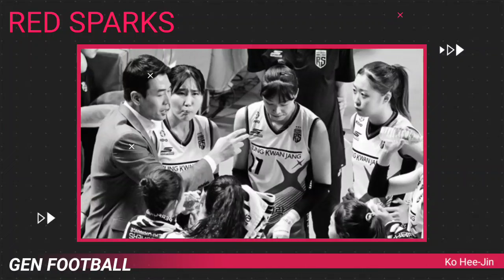Padahal Sedang On fire ! Kesalahan red Spark jarang Gunakan Megawati Untuk Cetak Poin